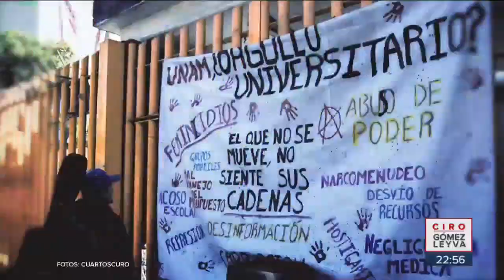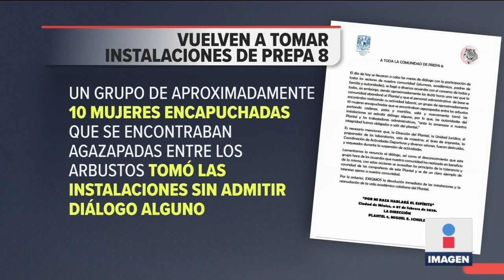Encapuchadas vuelven a tomar la prepa 8 de la UNAM | Noticias con Ciro Gómez Leyva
Entregan instalaciones de la prepa 8 de la UNAM, más tarde encapuchadas la vuelven a tomar, hasta el momento 13 escuelas continúan tomadas entre Facultades y preparatorias.